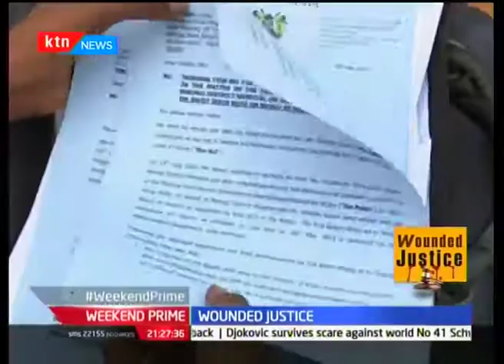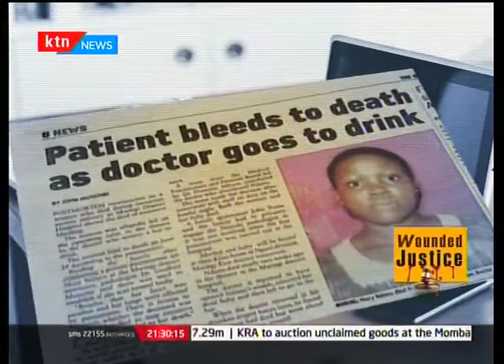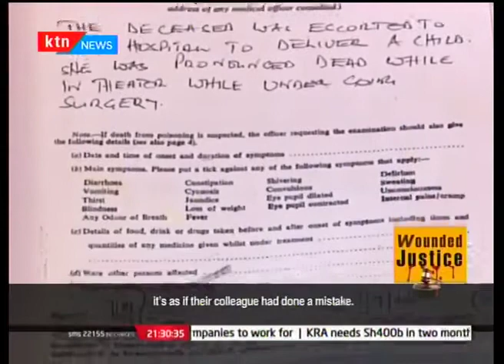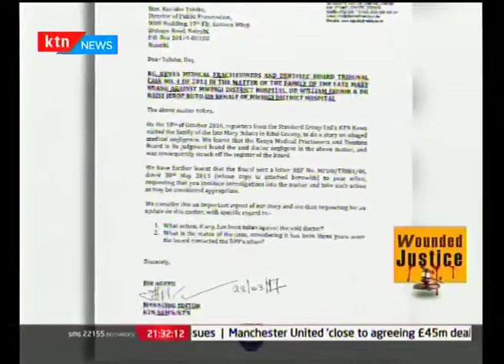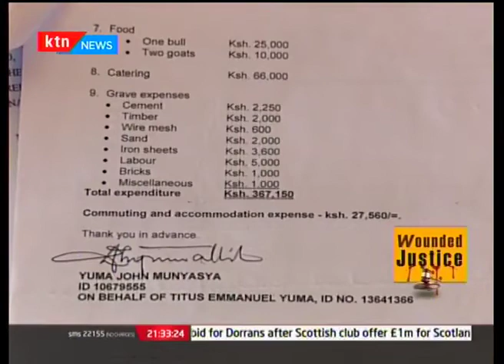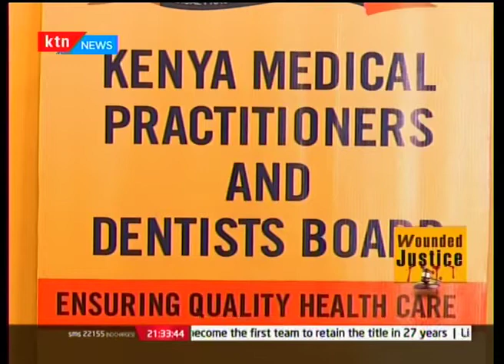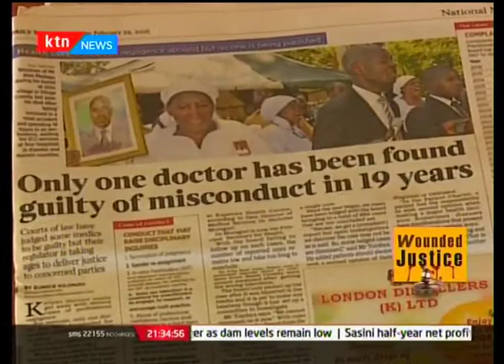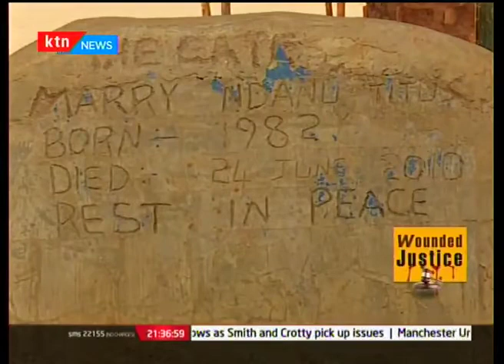MMC Africa Law - Managing Partner Peter Munge discussing on medical negligence in the country.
Managing Partner - Peter Munge of MMC Africa Law gives an insight on the history of cases of medical negligence in the country.